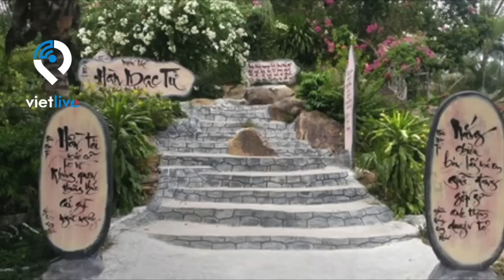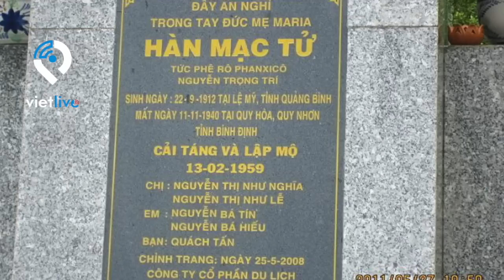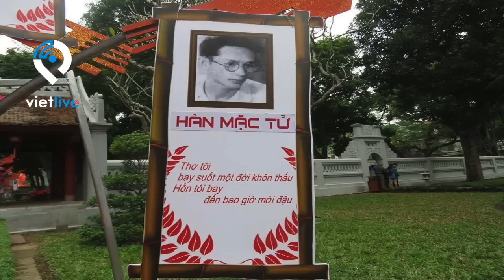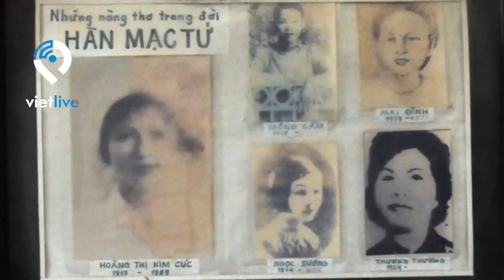Hàn Mặc Tử - cái chết được báo trước trong thơ